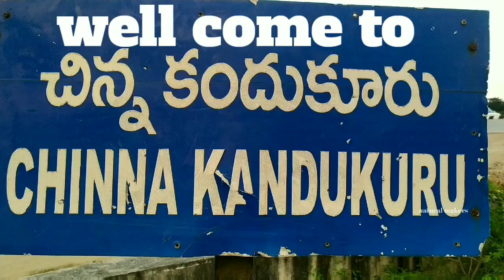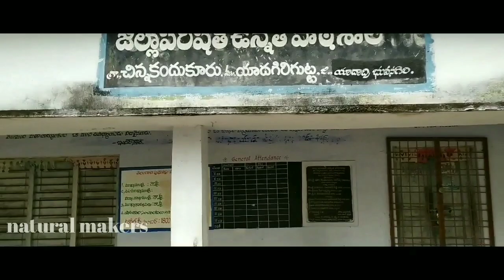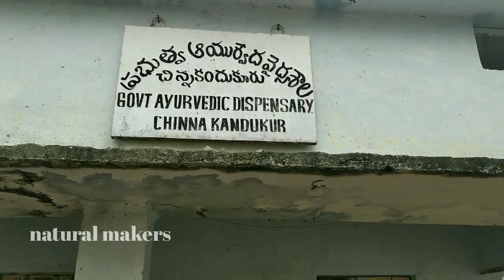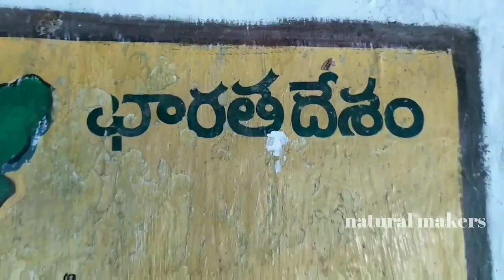Chinnakandukur biography//directed by NamileshivaKumar//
Chinna kandukur village important places